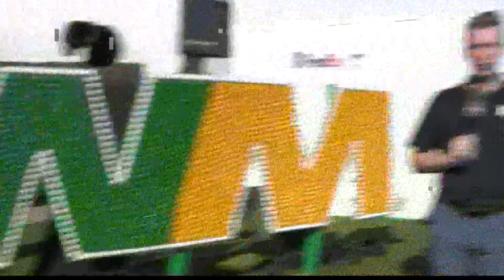The WM Phoenix Open is the people's open, do the people know anything about golf?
Round one of the greatest show on grass teed off on Thursday, but do the spectators know anything about golf? Check out their knowledge!